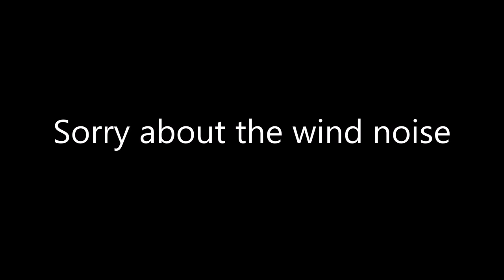Freight trains at Berkley marsh Dilton marsh & more 8th November 2019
8th November 2019
66012 & 66023 Westbury to St Blazey rhtt at Upton scudamore
66709 & 66781 Westbury up tc to Eastleigh east yard
59201 Whatley quarry to Churchyard 6M20 at Clink road junction
66023 & 66012 Westbury up tc to St Blazey rhtt at Berkley marsh
59004 Theale arc to Whatley quarry at Berkley marsh
59205 Merehead quarry to Wootton Bassett 7B12 at Berkley marsh
59202 Whatley quarry Dagenham 6L21 at Berkley marsh
66524 Fareham arc to Whatley quarry at Berkley marsh
66587 Oxford Banbury road to Whatley quarry at Berkley marsh
59002 Merehead quarry to Eastleigh aggregates at Berkley marsh
66504 Stoke gifford to West drayton at Hawkeridge jn
59002 Merehead quarry to Eastleigh aggregates at Dilton marsh